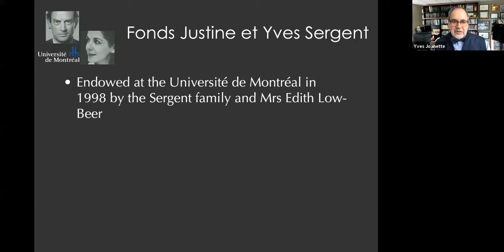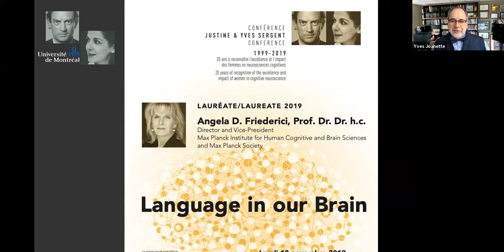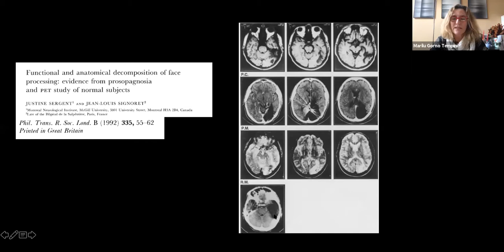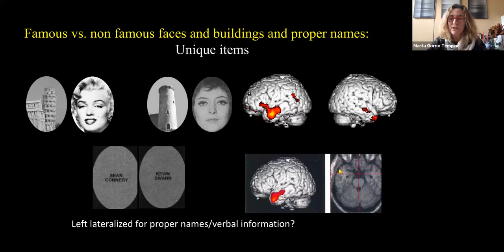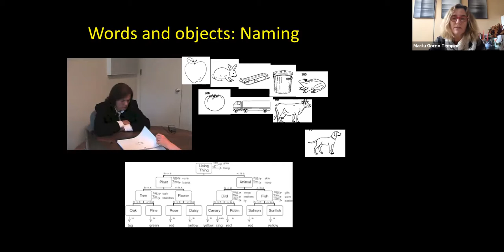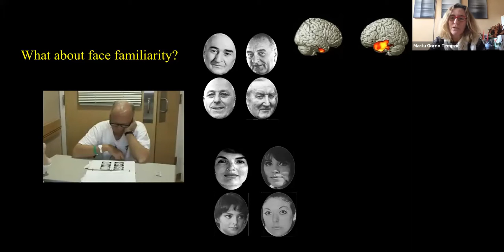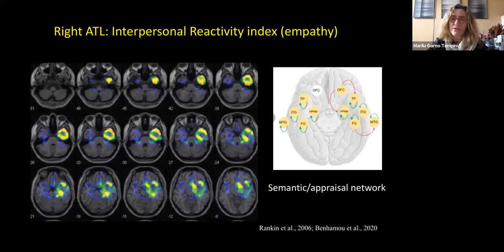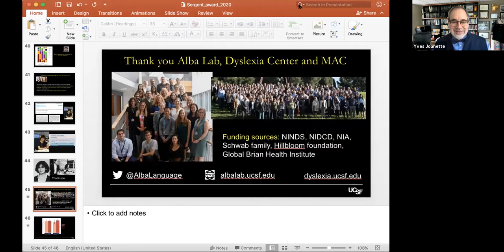From perception to knowledge: the case of faces and people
Conférence Justine et Yves Sergent 2020
Mercredi 16 décembre 2020, de 12 h à 13 h
Maria Luisa Gorno-Tempini M.D. Ph.D.
Charles Schwab Distinguished Professor in Neurology and PsychiatryMemory and Aging Center, Dyslexia CenterUniversity of California San Francisco School of Medicine